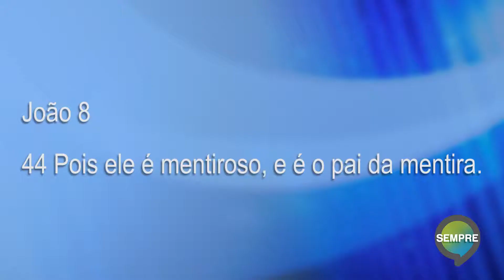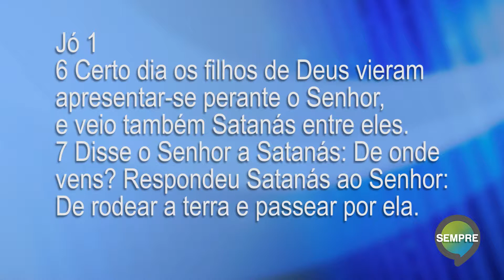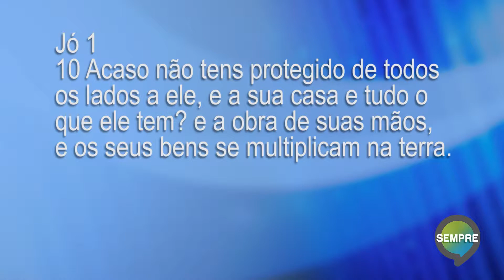Assembleia de Deus Seguir a Paz Culto da Vitoria Pastor Maurinho 01 04 2015